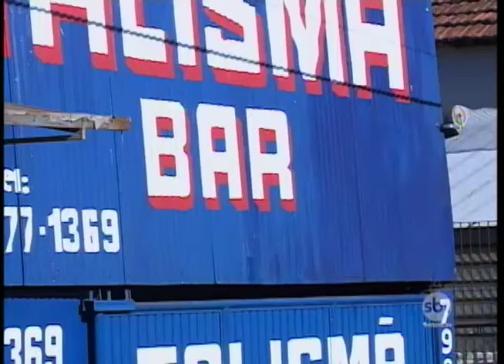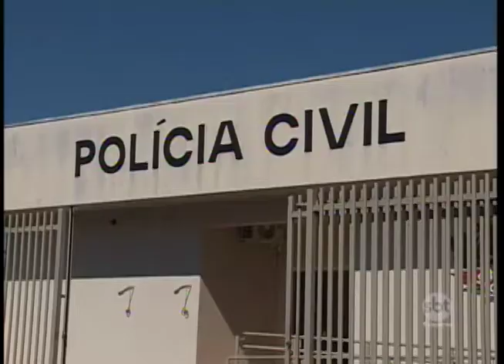Enterrado o corpo do jovem que morreu eletrocutado em Cosmorama